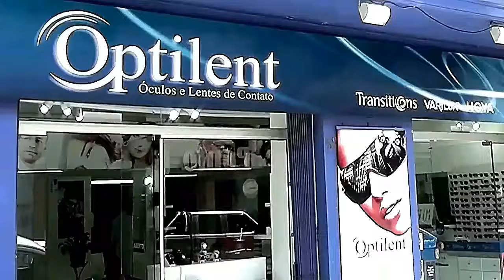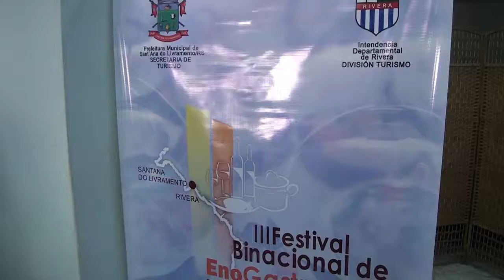TV Cidade 10 Livramento, Valorizando o que é nosso!!!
Começa oficialmente o III Festival Binacional de Enogastronomia na Fronteira!